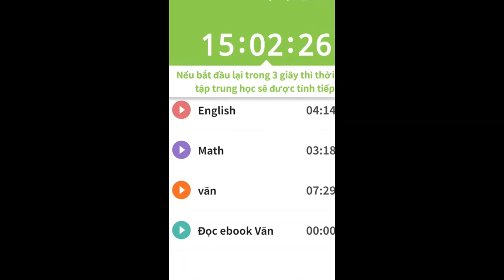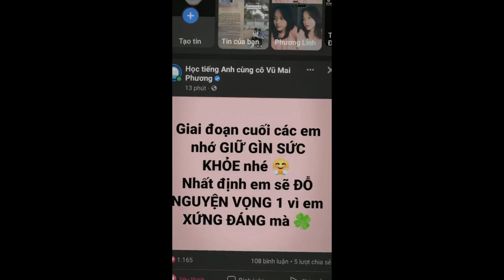[Study Account]#62 |THPTQG 2022 | Động lực học tập